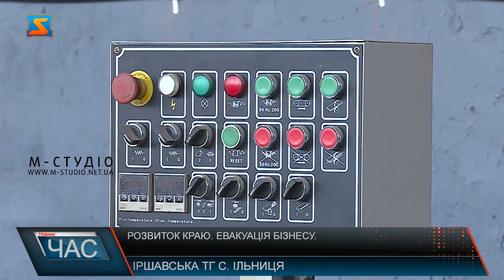Розвиток краю. Евакуація бізнесу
Підприємства з гарячих точок продовжують активно релокуватися на Закарпаття, а область в свою чергу дає всі необхідні можливості для цього. Перенесення потужностей компаній не тільки позитивно впливає на економіку регіону, а й створює нові робочі місця для закарпатців. Одне з таких підприємств в ході візиту на Іршавщину відвідав голова Закарпатської ОВА Віктор Микита. ТОВ Темп Україна, компанія, що займається переробкою вторинної сировини, виготовленням каналізаційних люків та бруківки релокувалася в село Ільниця Хустського району. На Закарпаття продовжують релоковуватися і відновлювати роботу на теренах області підприємства, що знаходилися в містах, де йдуть бойові дії. Так, компанія Темп-Україна розмістилася на базі закинутого виробництва на Іршавщині. До цього підприємство працювало на Харківщині і відновило роботу в селі Ільниця Хустського району. Заснували компанію в 2016 році і виготовляли каналізаційні люки. Далі вирішили допомагати екології і розпочали переробляти вторинну сировину. Сьогодні підприємство працює в таких напрямках: виготовляє бруківку, люки та переробляє вторинну сировину. На Закарпатті достатньо сировини, яку можна використовувати, розповідає директор підприємства Олексій Вахрушев. Якщо все піде добре, компанія збільшить свої виробничі потужності і буде виготовляти нові вироби. Працівники підприємства також релокувалися і приступають до роботи. Функціонування такої компанії на Закарпатті матиме позитивний екологічний ефект, адже підприємство готове приймати поліетилен, плівку та іншу вторинну сировину, і мешканці навколишніх території виявили зацікавлення в цьому питанні. Директор компанії подорожував Закарпаттям і помітив засмічені лісосмуги, тоді ж розпочав вести перемовини, щоб забирати сміття. Планують розробити спільну програму, щодо збирання, утилізації та переробки сировини, яку можна використати в виробництві компанії. Перенесення виробничих потужностей компанії не тільки дало нове життя закинутому підприємству в селі Ільниця та створило нові робочі місця. Це допоможе подолати проблему забруднення лісів, річок та території області в цілому. Робота такого потужного підприємства буде мати і позитивний економічний вплив для мешканців села. В свою чергу Закарпатська ОВА сприятиме розвитку бізнесу та підтримці релокованих підприємств та їх працівників. Наразі Закарпатська ОВА працює над тим, щоб створити найкращі умови для успішної релокації підприємств з гарячих точок. Ті компанії, які працювали в різних куточках України матимуть продовження на теренах Закарпаття, і зараз для них створені якісні та комфортні умови роботи. Наразі на Закарпатті майже 300 релокованих підприємств. Також, вході візиту обговорили перспективи створення ще одного еко-індустріального парку.